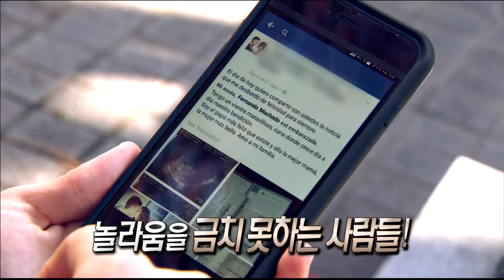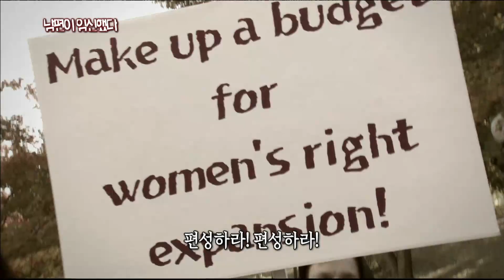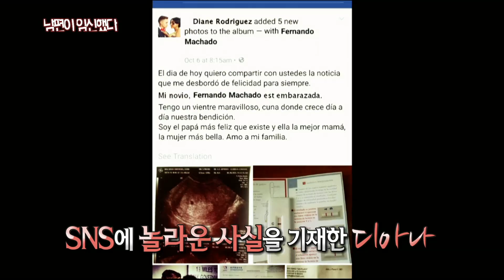[서프라이즈] 남편이 임신했다?! 불임 부부가 임신이 가능했던 이유?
2015년 한 부부의 임신소식이 세계적으로 화제가 되었는데. ! 알고 봤더니 아내가 아닌 남편이 임신을? 어떻게 남편이 임신을 할 수 있었을까?

이제 서프라이즈의 신비한 이야기를 웹툰으로 만나보세요! 매주 (화) 업데이트!